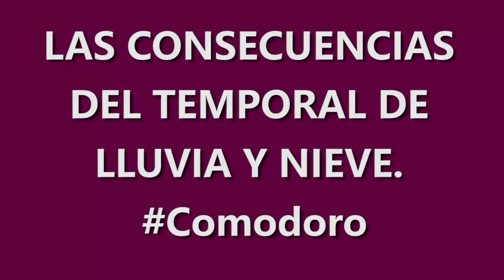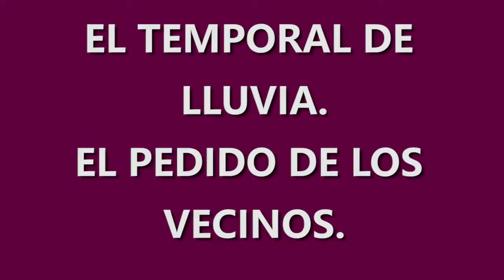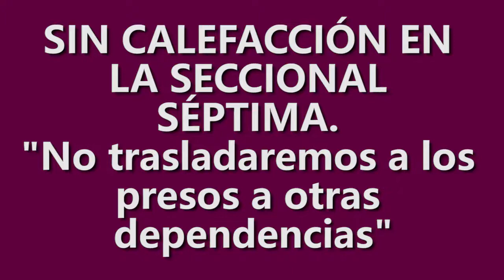ADNSUR Resumen semanal